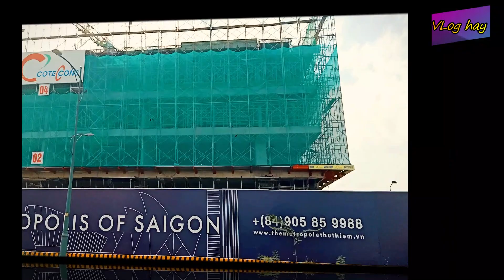Tiến độ dự án Metropole Thủ Thiêm - Coteccons thi công ngày đêm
dự án Metropole Thủ Thiêm
giai đoạn 1 dự án metropole thủ thiêm
căn hộ The Galleria Residence